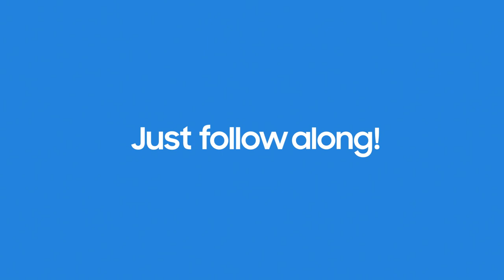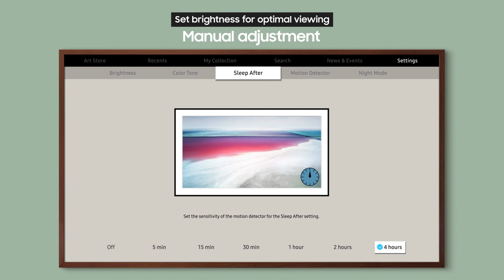How to Manage The Frame’s Art Mode Enhancer| Samsung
TV off. Beautiful art on. TheFrame TV’s Art Mode Enhancer lets you see all your art in an optimized environment. It can automatically turn on and off by sensing if someone is there so it saves electricity, it auto adjusts to the surrounding environment for optimal viewing, and it always brings world class art from around the world into your home.